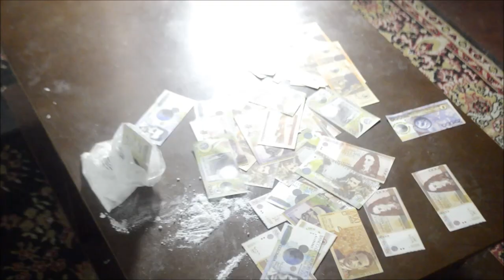TRAILER - "CARLITOS" THE SHORT FILM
un cortometraje donde verán la historia de un joven el cual su sueño es ser bailarín de salsa profesional, pero su destino le jugo una mala pasada... su sueño se ve afectado por salvar a su mama de una enfermedad terminal.